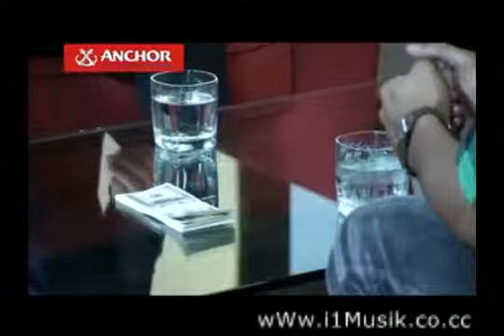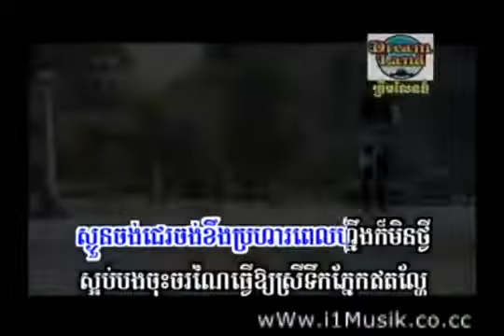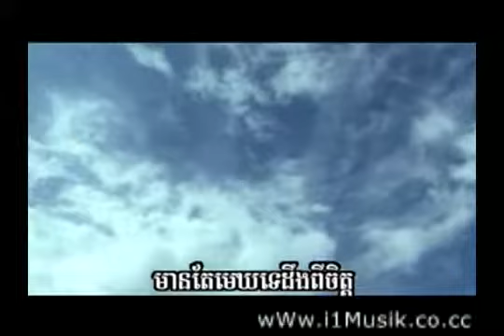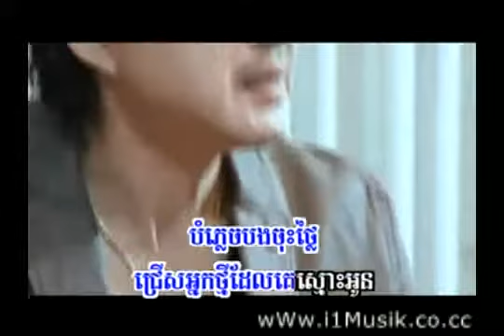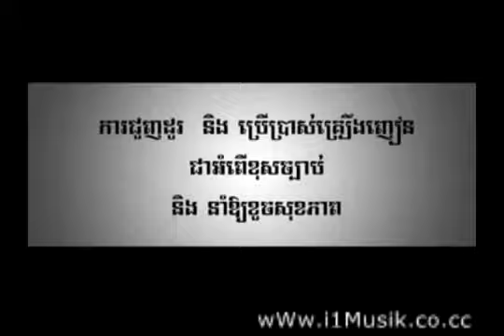saob bong jos